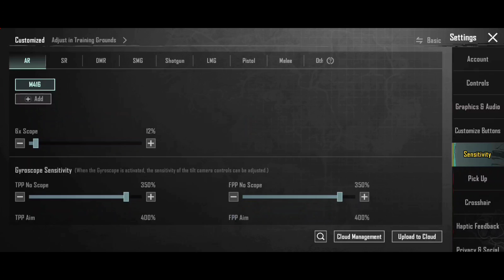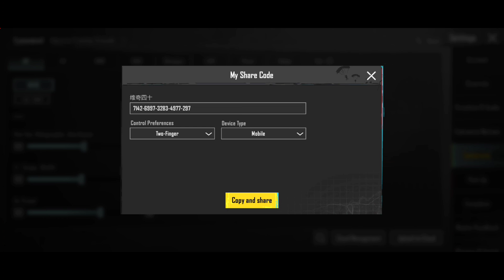2.2 Latest Red Magic Gyro Sensitivity For Pubg Mobile In 2022 - New Controls + Sensitivity Gameplay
(0:00) Gameplay
(6:58) Sensitivity & Controls